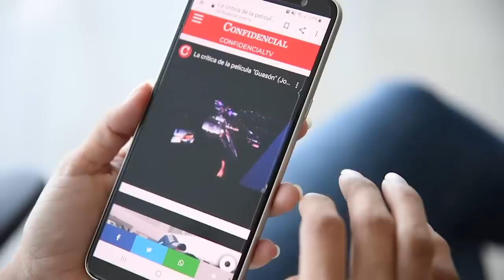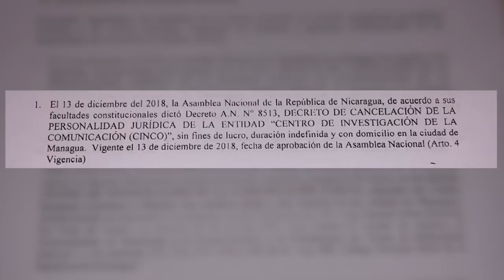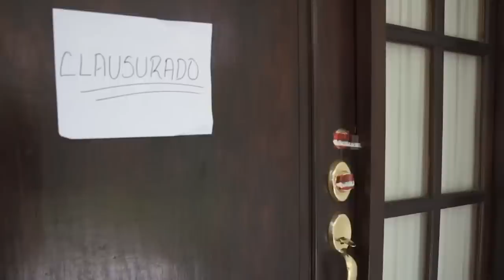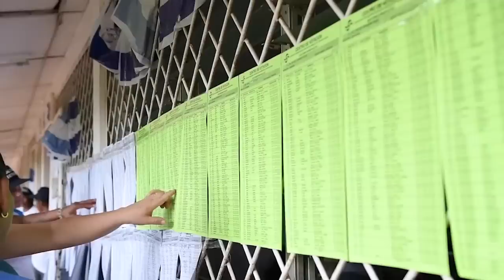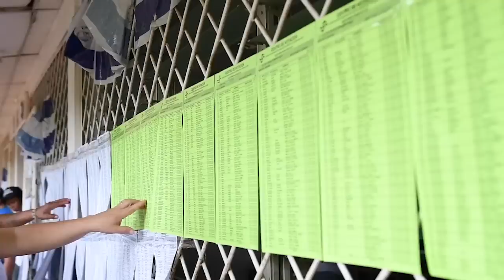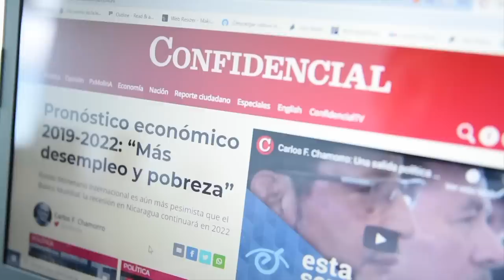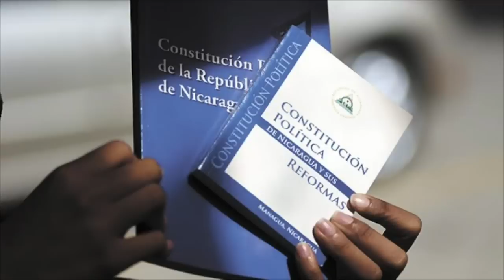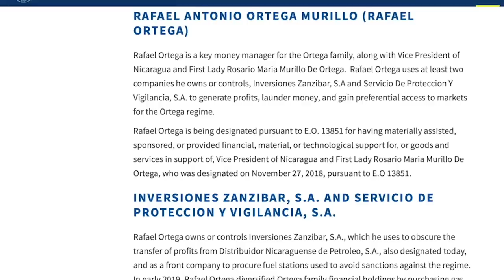📺 EstaSemana | Las sanciones a DNP Petronic y el primer paso de una gran coalición nacional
EstaSemana con Carlos F. Chamorro: Noticias, entrevistas, análisis y reportajes sobre la crisis política en Nicaragua.